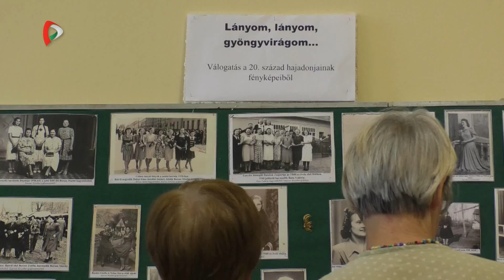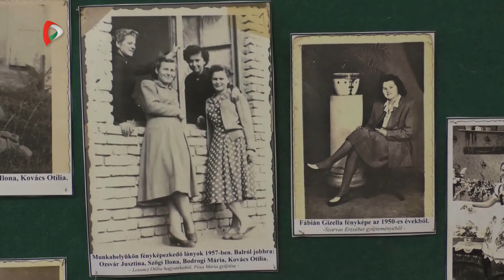Vidékünk – 2024.08.10.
Vajdasági témák, emberek és történések - magazinműsor a mindennapjainkról.